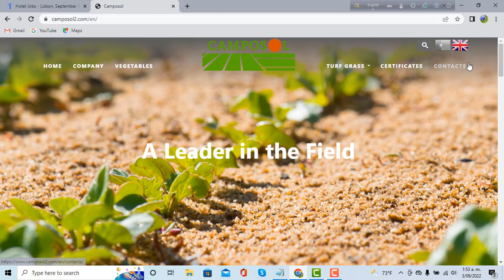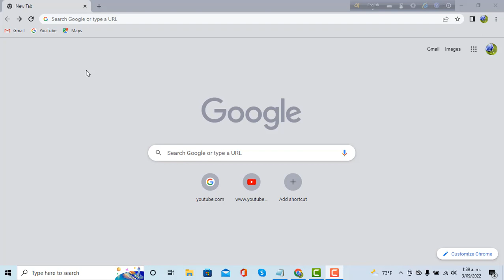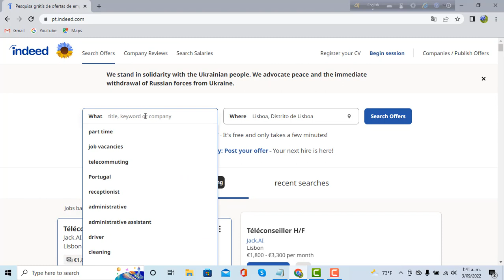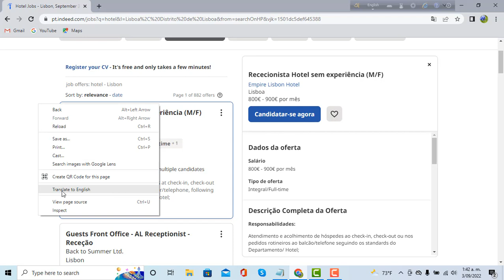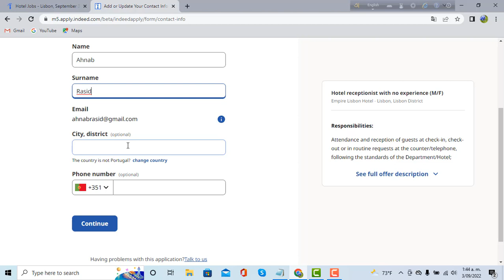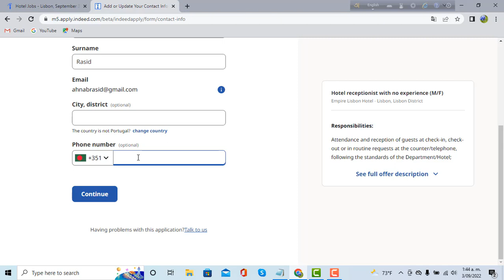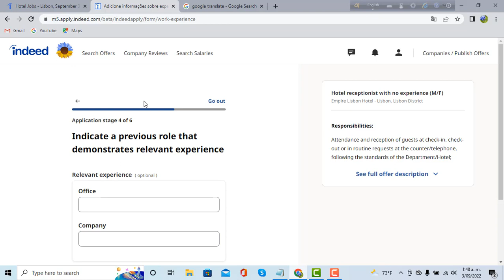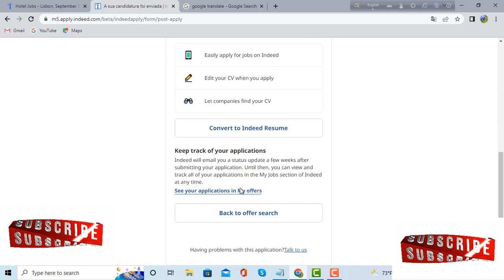পর্তুগালের ওয়ার্ক পারমিট ভিসা নিজেই আবেদন করুন দালাল এবং এজেন্সি ছাড়া | How to Apply Portugal Visa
আর নয় এজেন্সি, আর নয় দালাল। আপনি নিজেই এখন এজেন্সি।
কেন শুধুশুধু ১০ থেকে ১৩ লক্ষ টাকা দালাল কে দিবেন? নিজে নিজে করলে কোন টাকা খরচই হবে না। কোন ওয়েব সাইটের মাধ্যমে এপ্লাই করে এই অসাধ্য সাধন করবেন, সেটার লিঙ্ক আমি দিয়ে দিচ্ছি। নিজেরাই ট্রাই করুন।
বাকি সব নিয়ম ভিডিও তে বলে দিয়েছি |
This is a YouTube video about how to apply Portugal work permit visa without agency  of bangla tutorial By EURO BD81.

উল্লেখ্য:(আমি কোন এজেন্সি বা ইমিগ্রেশন কনসালন্টেন্ট না। তাই আমার ভিডিওতে দেখানো ইনফরমেশন গুলো কোন ব্যাবসায়িক আঙ্গিককে করা হয় নি।
আমি ইনফরমেশন শেয়ার করেছি আপনারা আবশ্যই যাচাই করে নিবেন। এবং তাই কেউ সম্পূর্ন ভিডিও না দেখে না বুঝে কোন কমেন্ট করলে বা ভুল ধারণা গ্রহন করলে তার দায়ভার চ্যানেল কর্র্তৃপক্ষ নিবে না।)